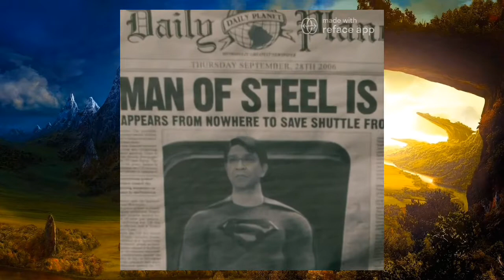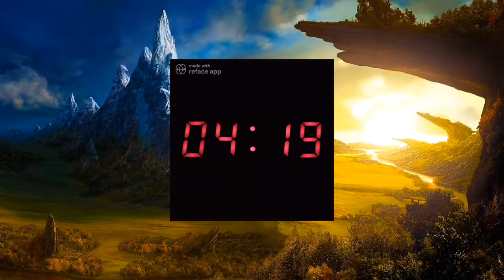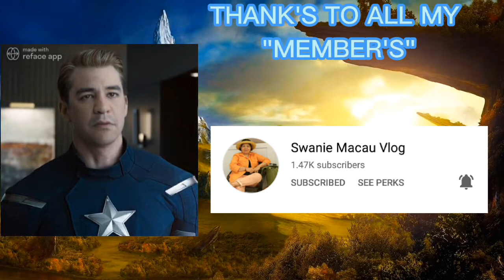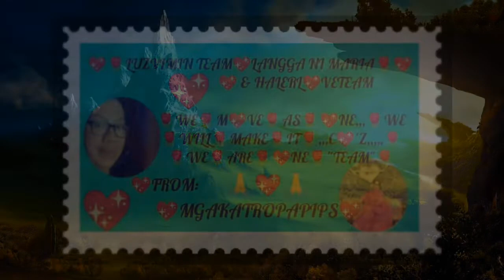ang tagal ko pong nawalan ng PELIKULA,now lang po AKO nakabalik sa FILM INDUSTRY😂😂😂✌✌